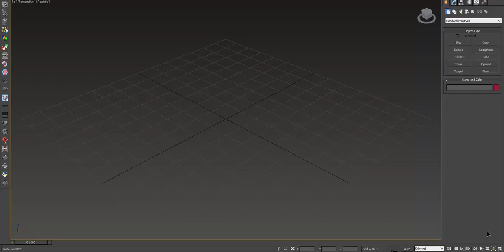miauu's Round'Em animation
miauu's Round'Em is a script for 3DS Max that allows you to adjust each set of selected closed edge loops or polygons(which outlines forms closed edge loop) into the form of circle.

- can change the raduis of created circle
- can preserve the curvature of the object(as much as possible).
- support Editable Poly, Editable Mesh, Spline objects and Edit Poly modifier.